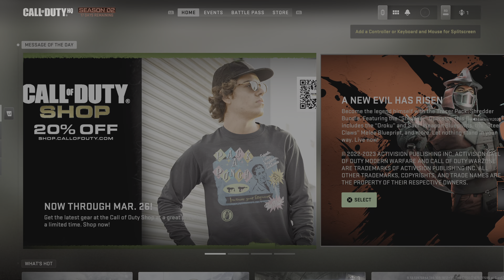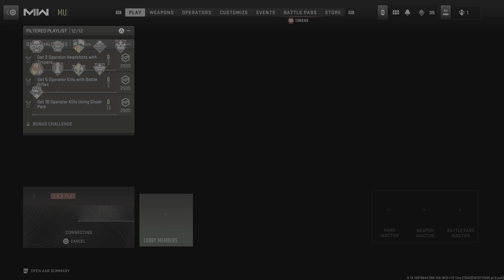So I played Call of Duty Modern Warfare ll again